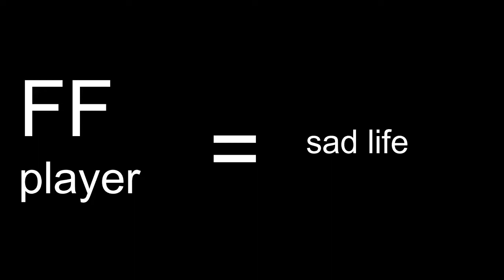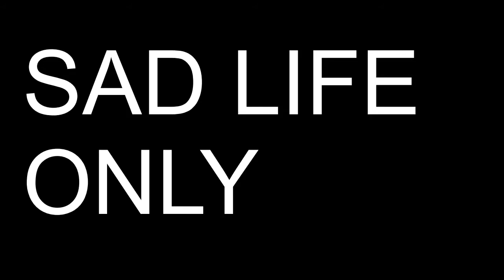ff vs bgmi / sad life / garena paid fire